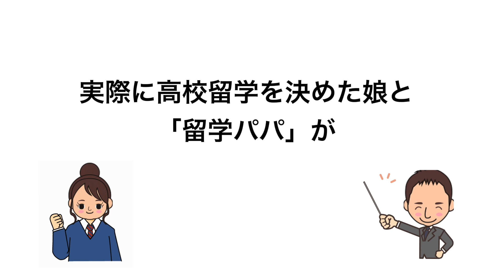カナダに高校留学するなら、必ず「教育制度」を理解しよう！ [#24]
カナダの高校留学を考える場合、教育制度の違いを理解しておく必要があります。日本の高校とどう違うのでしょうか？

留学パパとLINE@で友達になると、一般公開できない高校留学情報を限定配信でお届けします！さらに、LINEにて直接、留学パパに個別のお悩み相談も無料できますよ🍀

■新しいホームページ(ブログ)サイトを立ち上げました！

■留学娘エリンが日常生活をリアルに発信しています⭐️

◆留学娘エリンが立ち上げた「留学生を応援するコミュニティ-120plus」
高校留学の不安を一緒に解決しよう！

【YouTubeでは語れない!?もっと大事な高校留学の話】
■Facebookページで公開しています！
　★アカウントがなくても誰でも見れますよ！